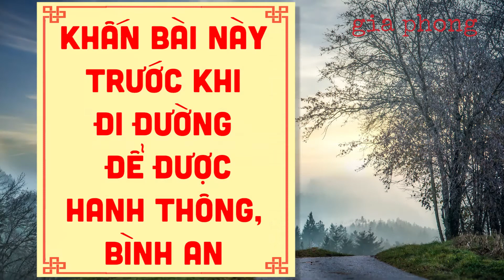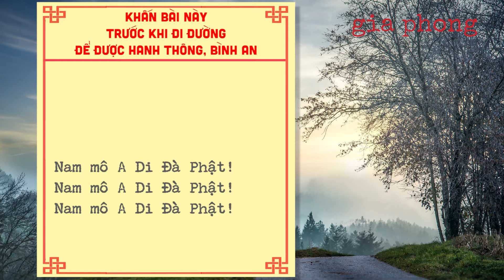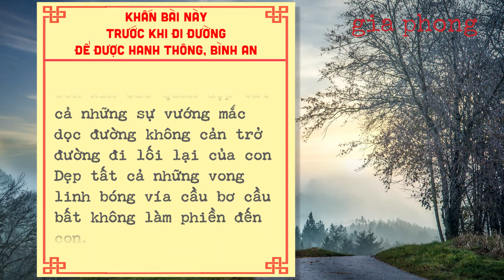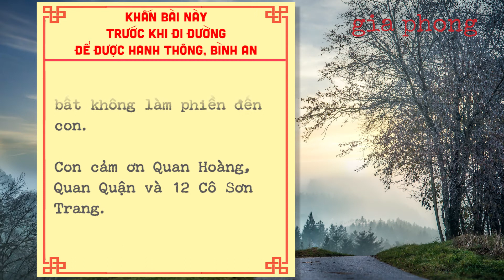Khấn bài này trước khi đi đường để được hanh thông, bình an mới nhất 2021 - Gia Phong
Đây là bài văn khấn, trước khi đi xa để mong được hanh thông, bình an.

Văn khấn Gia Phong xin giới thiệu các bài văn khấn nôm, văn khấn hằng ngày, văn khấn mỗi ngày cho tất cả mọi người Việt Nam.